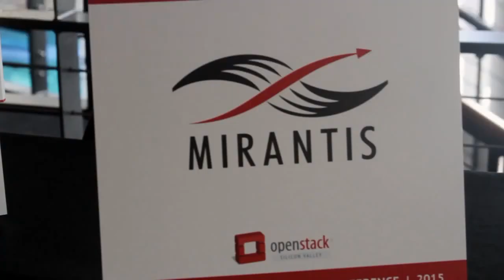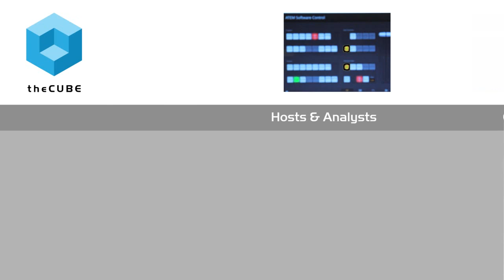Craig McLuckie, Google - OpenStackSV 2015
01. Craig McLuckie, Google, Visits theCUBE. (00:20)
02. Rethinking How to Evaluate, Acquire and Integrate Software. (00:55)
03. Separation Between Infrastructure and Operational Systems. (02:58)
04. Does Hybrid Cloud Really Exist. (05:10)
05. Internet of Things:  Managing the Data. (07:45)
06. Google Envy:  What Does It Really Mean. (09:23)
07. Accomplishing Cloud Native Applications. (11:19)
08. Development Versus Operational Teams. (16:46)
09. How Customers Get into the Google Cloud. (19:05)
10. Making Money as a Developer with Google. (22:22)

Does the hybrid Cloud truly exist?

Standardizing the interface between “the world of tools and the infrastructure to build apps, and the systems that take apps and run them,” was the topic of conversation with Craig McLuckie, senior product manager at Google, who spoke to John Furrier and Jeff Frick on @theCUBE, during OpenStack Silicon Valley 2015.
“Hybrid needs to be first and foremost about being able to use a common set of technologies,” he said. In a theme that ran throughout the interview, McLuckie emphasized that it is about “looking to create common abstraction.”

Asked if the hybrid Cloud truly exists, McLuckie told theCUBE’s John Furrier, “It exists, but not the way people think of it existing.” He explained that, in his opinion, a true hybrid Cloud will only exist when there is a common set of abstractions, tools and patterns available to people everywhere.

GIFEE – Google Infrastructure For Everyone Else

McLuckie mentioned so-called “Google envy,” where enterprise wants to have DevOps and Cloud-native infrastructure available but can’t afford the massive investment required. Currently Cloud native is the domain of Internet giants such as Google, Facebook, eBay and Netflix, but, according to McLuckie, when the Internet of Things (IoT) becomes real, every enterprise will need to be an Internet company.

However, McLuckie thinks it is a dangerous assumption that you have to go fully along the “API-ification” path to accomplish becoming Cloud native. “If you force API-ification you’re going to alienate a broad array of customers and create cognitive hurdles,” he said. His mission is to bring technology to enterprise so that customers have immediate value without having to make huge investments.